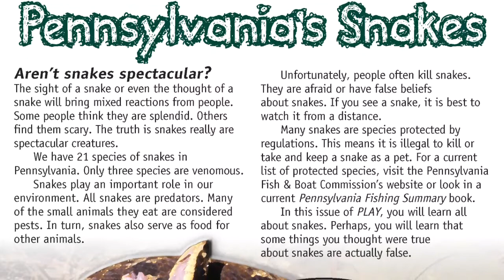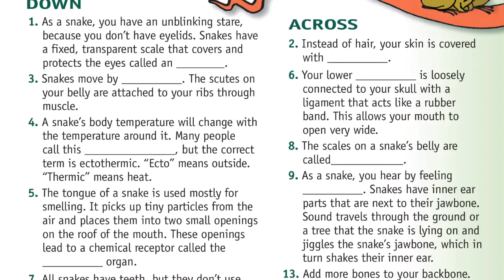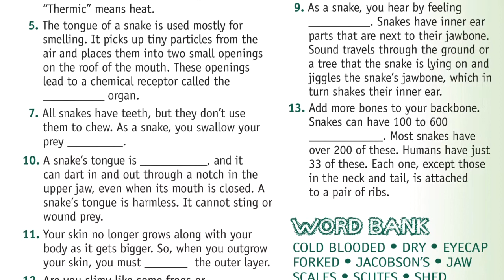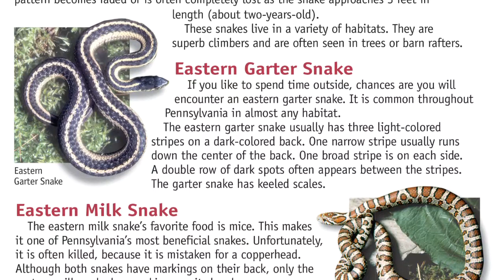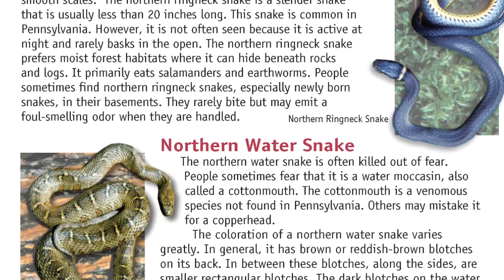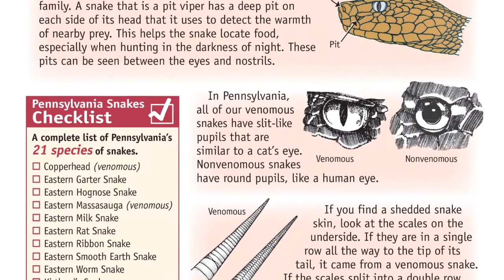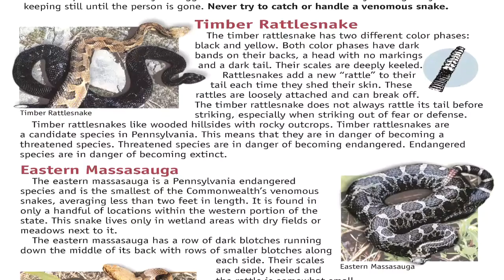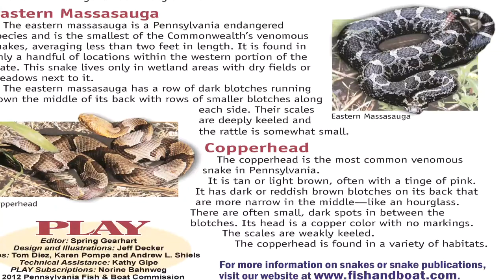Read Along with PFBC: PLAY Winter 2012- Pennsylvania’s Snakes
Listen and/or Read Along with PFBC staff as they share a PLAY issue containing the following articles – Aren’t Snakes Spectacular?; All About Snakes (Crossword); Common Snakes of PA; Venomous Snakes in PA.